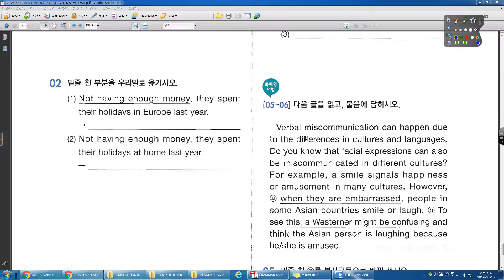GRAMMAR TAPA 3 0 CH 03 서술형 평가